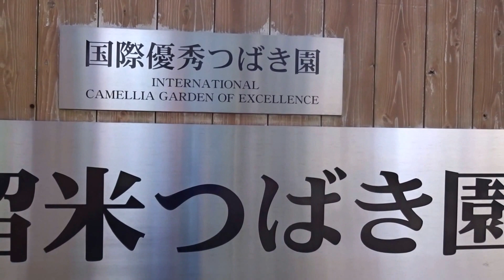国際優秀つばき園 久留米つばき園 凄く綺麗です２０１６０３１１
久留米市草野町　国際優秀つばき園　久留米つばき園　正義を初め園内を巡り凄いです。ご覧下さい。南小国町満願寺土井団地　世界のつばきもございます。２０１６・０３・１１